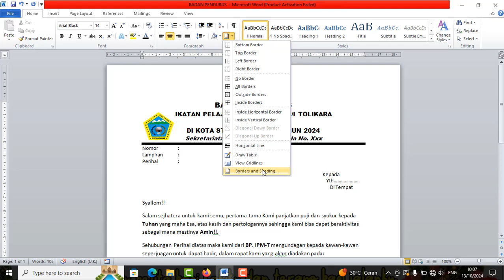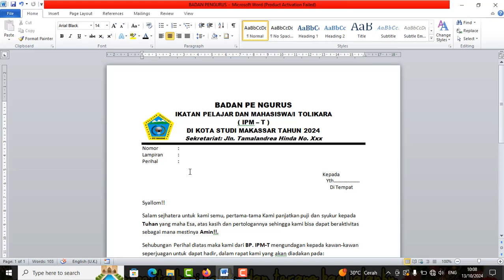Cara ukur kertas agar tidak terpotong pada saat print out 📝